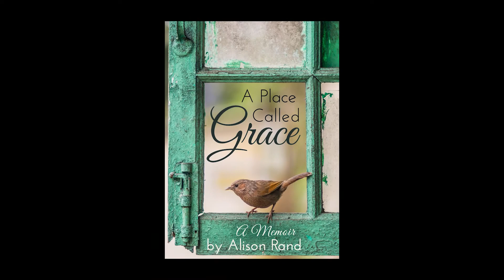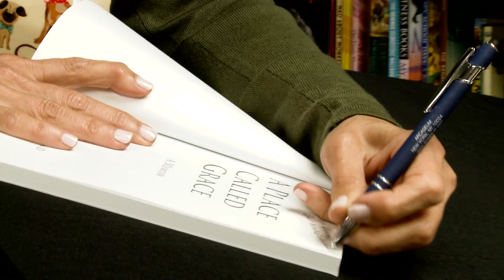Alison Rand's book reading engagement of A Place Called Grace at The Bookmark Shoppe, NYC.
A shortened version of my exciting book reading engagement for my memoir, A Place Called Grace, at The Bookmark Shoppe. For the full video of the event, please check out my